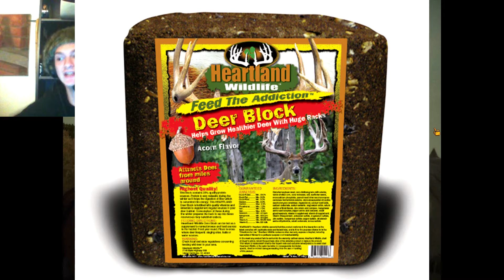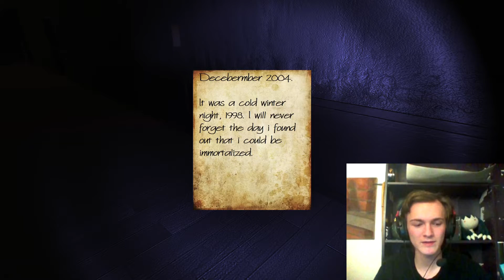Shotguns and Sissors! (Sir, Y.A.B.H., pt. 3) (Kuchisake Onna, pt. 2)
MrMegaMaggot is hunted once again by the vicious fiends of robot-land, and visits another game after honing in his artifact-finding skills a little more. It's Kuchisake Onna, a game MrMegaMaggot still can't remember in his gameplay. And with this, a question is asked: Will this gamer go all-out ninja, or fall to a seemingly never-ending barrage of shotguns and sissors!

Also, new robotic enemies!